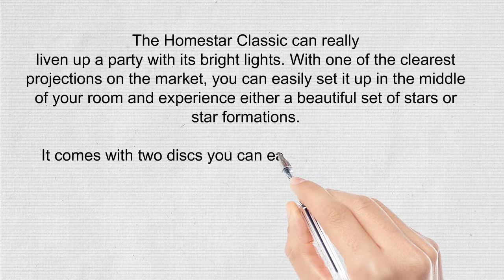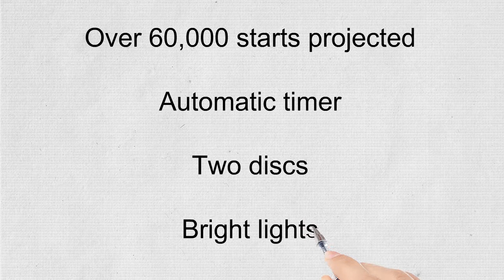Homestar Classic Projectors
You may now buy projectors which could assignment stars and galaxies onto your ceiling and walls in your private home, much like a domestic planetarium. With megastar projectors, you could create a splendidly enjoyable environment to sit back out in, meditate or even that will help you sleep. It’s also great for children to have in their bedrooms at night as we all know how difficult it could be to get your children off to sleep.